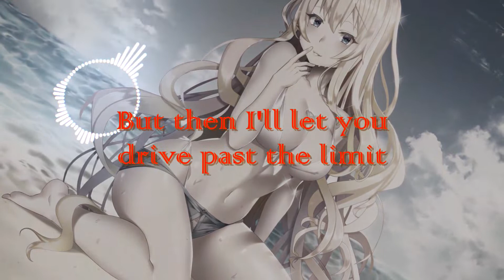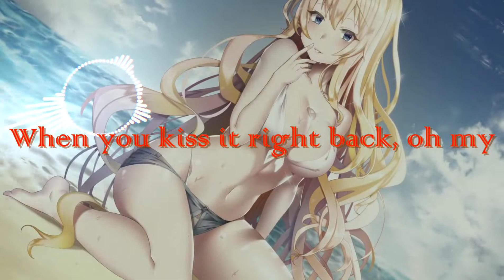Nightcore _ Lips Don´t lie (Lyrics)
My music is here if you want to listen is free

Nightcore  - Lips don't lie

• Lyrics:
You're the fighter, I'm the fire
Make you fall in love in a minute
You're a leaver, I believe ya
Told me that you don't do commitment

You say it's not real
But it's sure pretty close
Don't know how you'll feel
But baby I know you know how it's supposed to be

One hit (one hit), you're mine (you're mine)
I can tell your lips don't lie
When you kiss it right back (right back), oh my (uh)

You're quick (you're quick), I do it slow (so slow)
But then I let you drive past the limit
It's difficult, I know (I know)
But I'll make you come fast in a minute

Met you at 12, danced until 1
Got at least 2, but we're not drunk
So I know it's real (I know it's real)
And baby I know you know how it's supposed to be

Video and song: Ally Brooke - Lips Don't Lie (Besomorph Trap Remix)